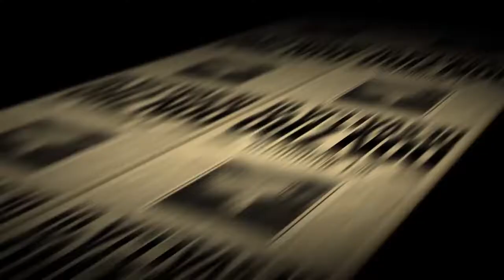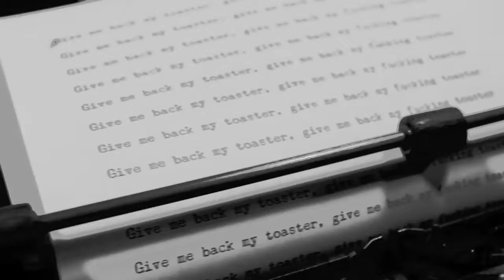Ciro y los Persas Toaster Give me Back my Video Oficial